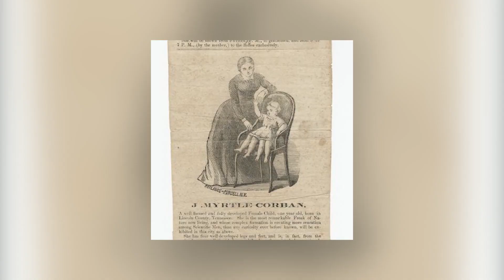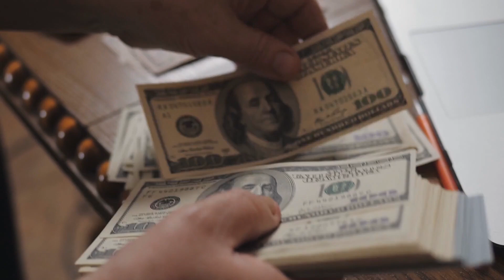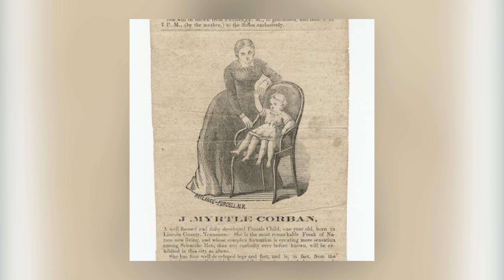Femeia Cu 4 Picioare! Ciudatul Caz Al Josephinei Myrtle Cortbin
La peste 100 de ani de cand s-a nascut, Josephine Myrtle Corbin ramane un personaj prezent pe internet. Si asta pentru ca boala care a marcat-o ramane una extrem de rara.